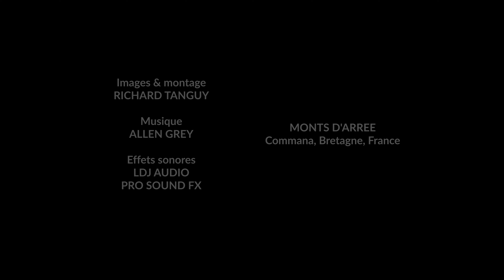RENDEZ-VOUS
Quand mon village se réveille dans un épais brouillard, il faut prendre un peu de hauteur pour voir le soleil se lever et illuminer les Monts d'Arrée. Un spectacle relaxant, en temps réel. La vidéo